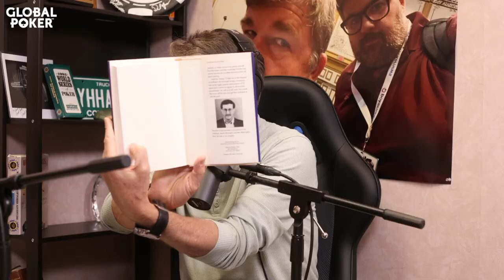Lon McEachern's Unforgettable WSOP Moments & Doyle Brunson's Legacy | Chad & Jesse Poker Show #2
Lon McEachern joins Chad Holloway and Jesse Fullen for the second episode of the Chad & Jesse Poker Show. They talk about old WSOP memories and what the first years of video production were like and some old Doyle Brunson stories are told by McEachern.

00:00 - Intro
00:05 - Chad Holloway introduction
10:14 - Calling The Clock
28:24 - Lon McEachern joins the podcast
53:59 - Outro

18+ BeGambleAware.org